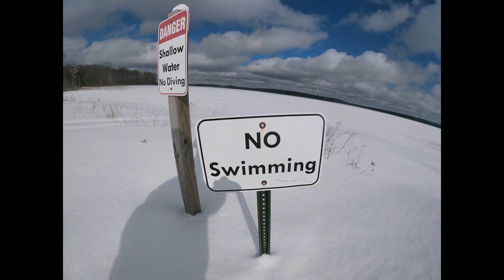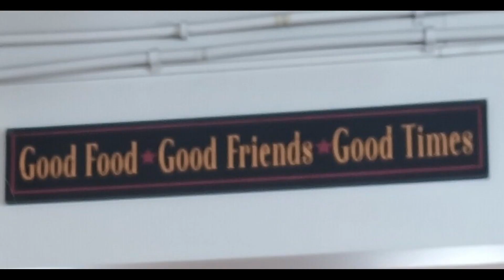2023 02 25 i just want to celebrate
out trip to the UP Feb. 24 and 25 2023, thanks Rare Earth for 1971 hit I just want to Celebrate.